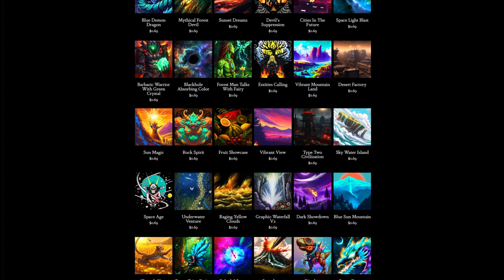Day 286: The Lonely Bear (song only)